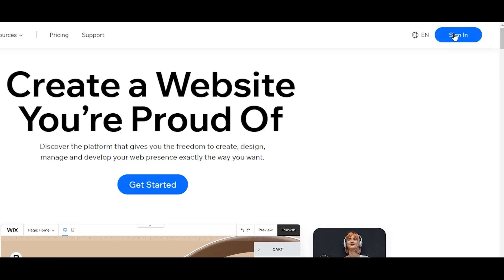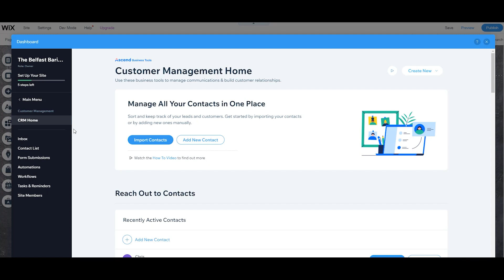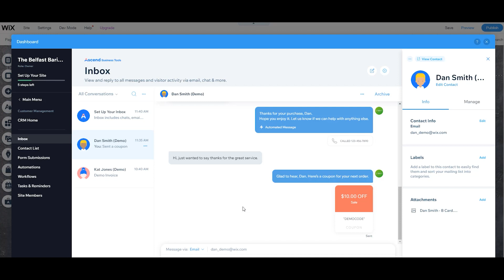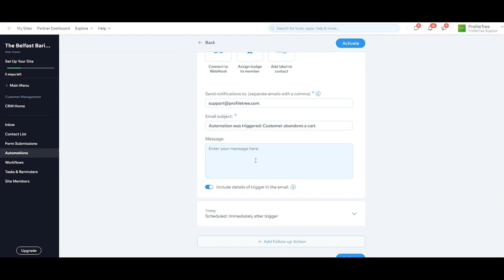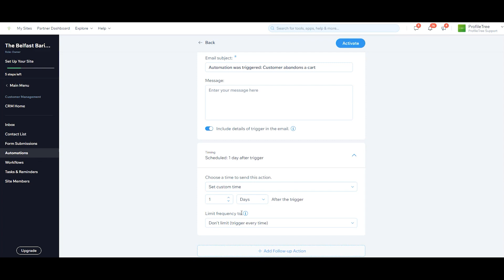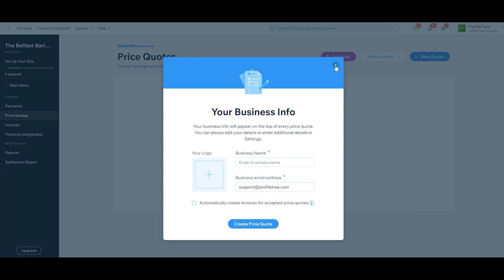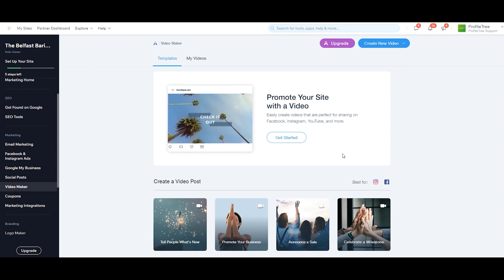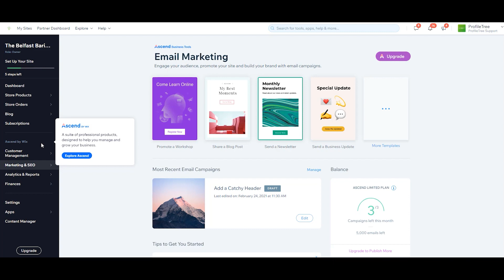How to Manage your Business | Wix Ascend - Business & Marketing Tools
Here you will be able to create your Wix account and get started with the Wix Ascend offering.

In this video we go through how you can use Wix Ascend business tools - of which there are currently 16. These include some business critical tools such as Live Chat, Email Marketing, Forms, Automations, Social Posts and
Video Maker, Price Quotes and Invoices. Why are these particular tools important for anyone running a wix website? Well - they help drive traffic to your website, engage visitors and build customer loyalty - the cornerstones of any successful online business.

Time Stamps
00:00​ - 00:42​ - Introduction - What is Wix Ascend
00:42 - 01:22 - Where to find Wix Ascend login
01:23 - 02:42 - Why would you use Wix Ascend?
02:42 - 03:44 - Live Chat Feature
03:45 - 05:48 - Automations
05:49 - 06:57 - Price Quotes
06:58 - 08:16 - Marketing Home through to Email Marketing and more!
08:17 - 08:41 - Wix Ascend Video Marker! For your website and social channels
08:42​ - 09:26​ - Video Outro

We recommend Wix as an incredibly effective way to get your business or service online. Hopefully you found our Wix tutorial complete and useful.

We would love your feedback or comments below on what you thought.

If you have questions about how to grow your business online, check out our for all our services!